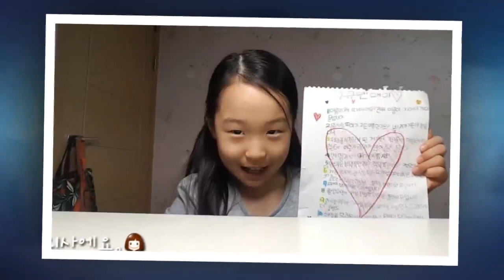의사가 되고 싶어요···먹방 유튜버 띠예가 말한 진짜 꿈